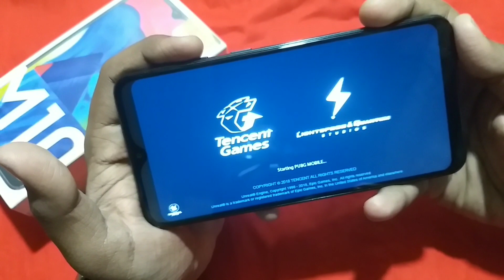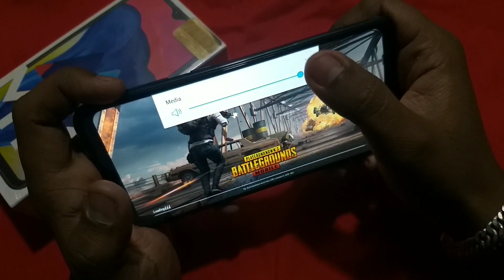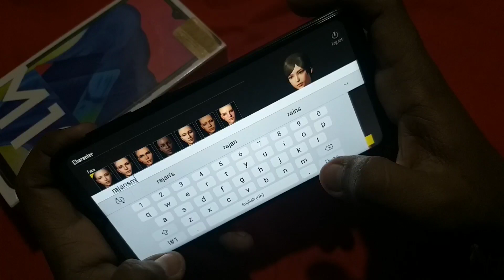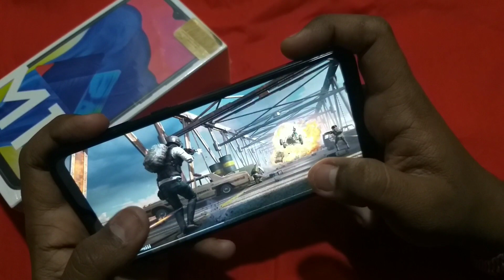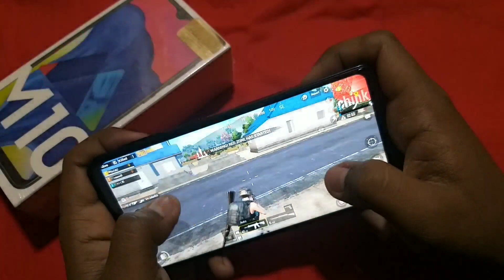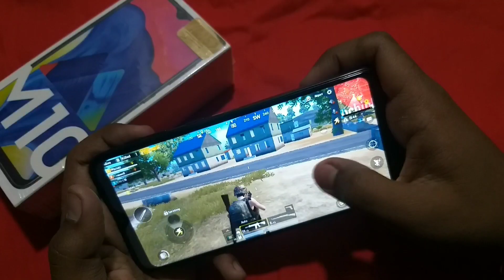Samsung Galaxy M10 | PUBG Gameplay | 2GB RAM - Exynos 7870 | Octa Core | Budget Gaming Phone | Nepal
Music in background: "Trap Unboxing by Jimmy Fontanez & Doug Maxwell"